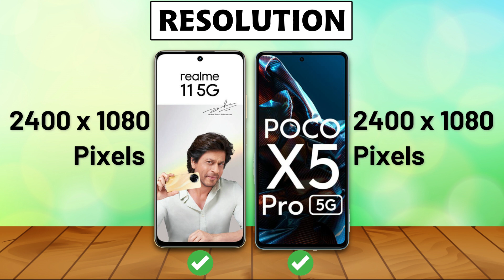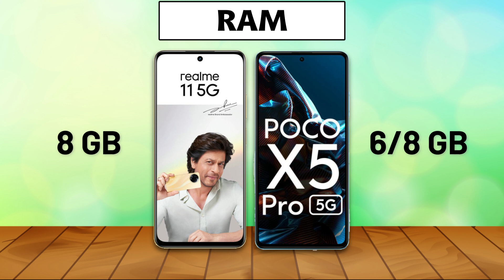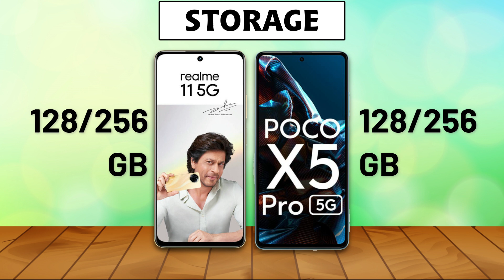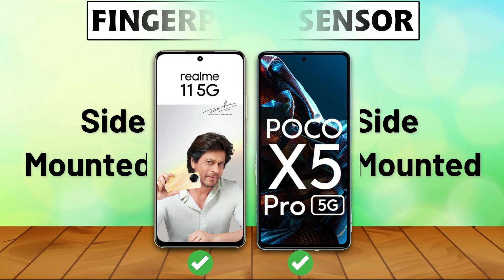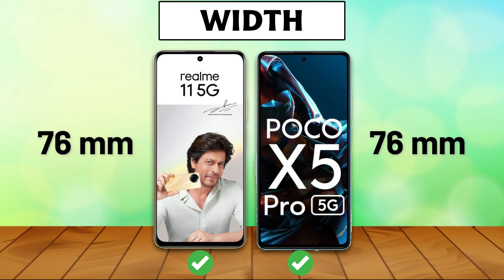realme 11 vs Poco x5 pro : Winner⚡😮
realme 11 vs Poco x5 pro comparison, realme 11, Poco x5 pro, Best Phone Under 20000.
realme 11